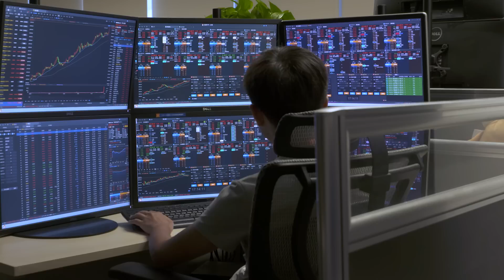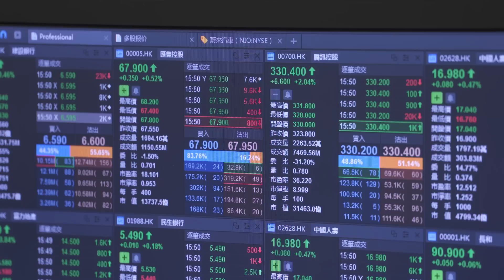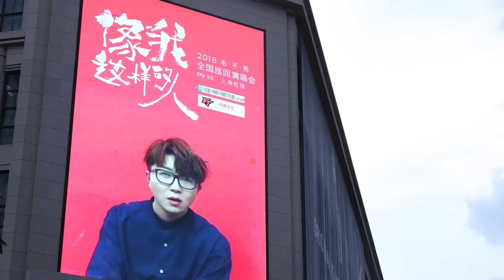Why The Chinese Are Among The Best Capitalists In The World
China may call itself a communist country, but the Chinese are among the best capitalists in the world. See what's driving a massive economic boom, and how you can cash in by watching "New Money." Now on Amazon Prime